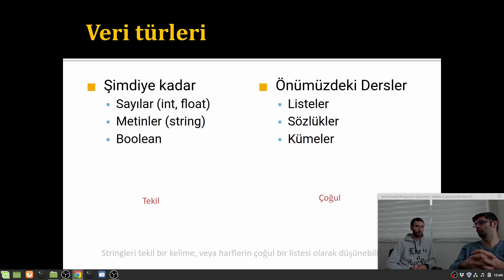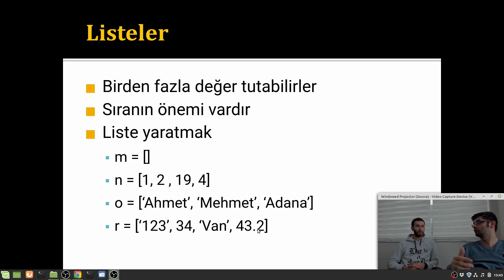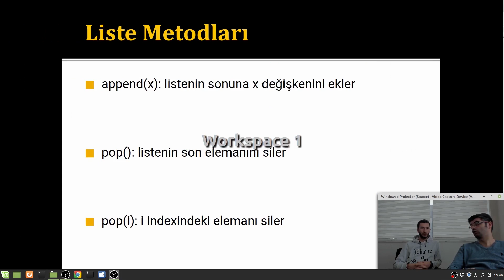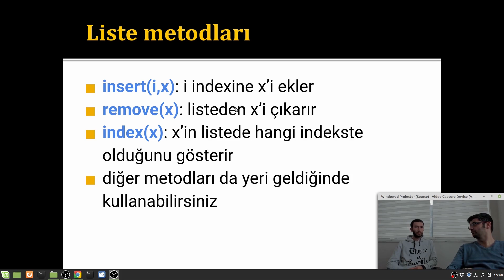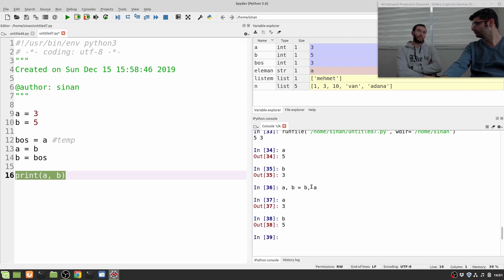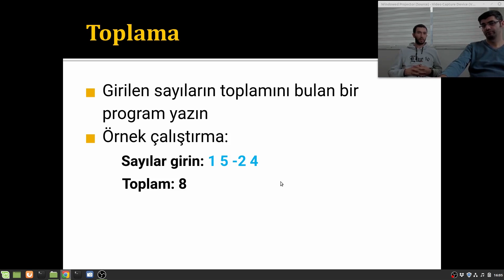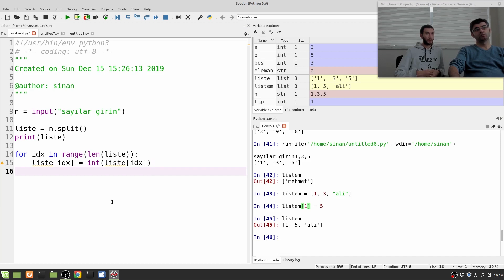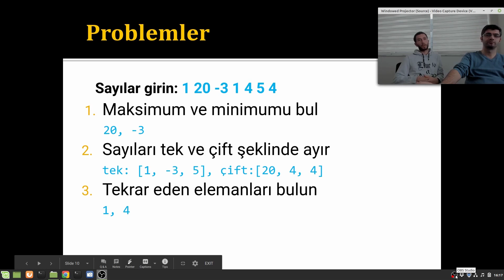Hakkıyla Programlama 22 - Listeler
Listeler veri türü ve alıştırmalar.

Hakkıyla Programlama serisinde Python ile programlamayı öğretiyoruz. Python öğrenmesi en kolay programlama dili olarak kabul ediliyor, ve Python öğrendikten sonra C++, Java gibi diğer dilleri öğrenmeniz daha kolay olacaktır.